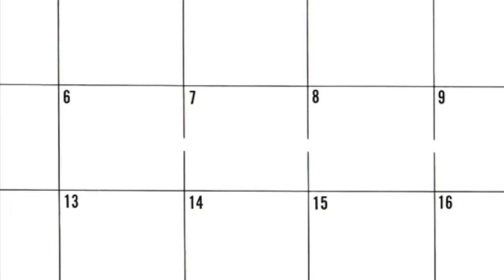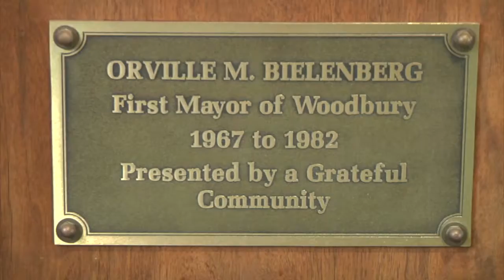Woodbury: From Farm Town to Hometown - The First Mayor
Woodbury: From Farm Town to Hometown looks at Woodbury's history from the past 50 years. Pt. 3 looks at Woodbury's First Mayor, Orville Bielenberg.